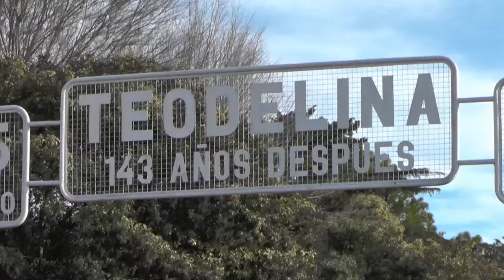FESTEJOS 143 AÑOS DE TEODELINA, 1ra.Parte